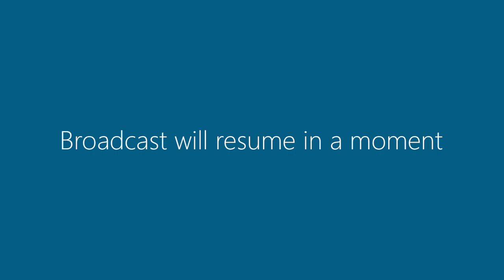Committee Meeting - 5 April 2016